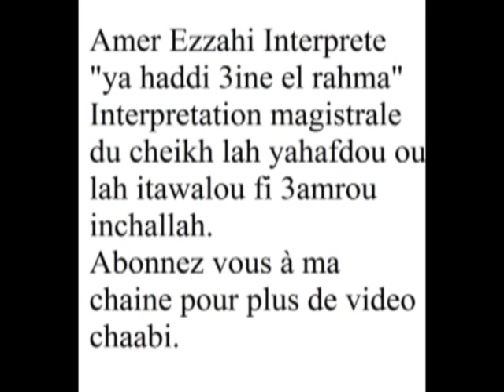Amer ezzahi dans haddi 3ine el rahma